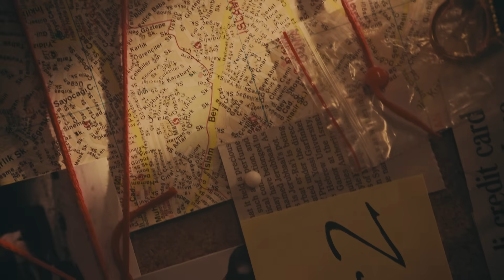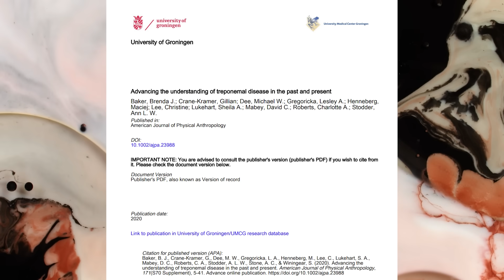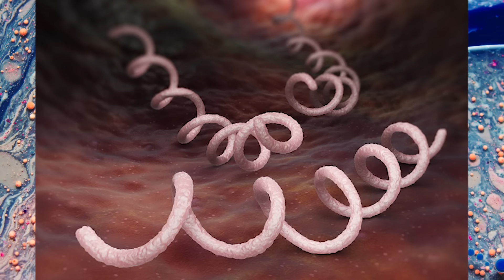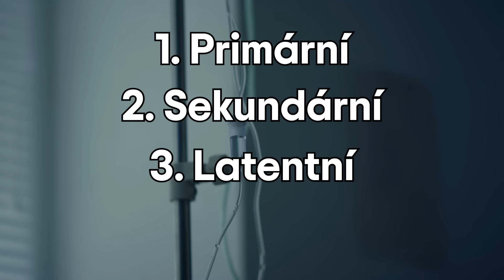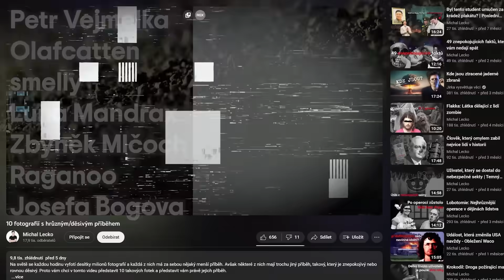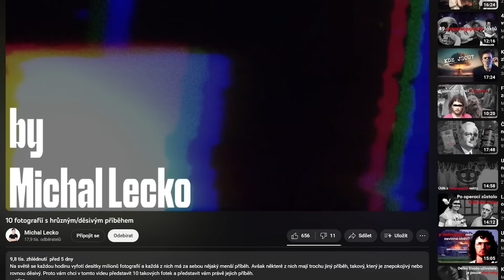Syfilis: zlověstný požírač masa a příčetnosti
Syfilis (dříve francouzská, galská či uherská nemoc) je pohlavně přenosnou infekcí způsobovanou bakterií Treponema pallidum z kmene spirochét. Hlavním způsobem přenosu je styk; během těhotenství nebo při porodu však může být přenesena i z matky na plod. Příznaky a symptomy syfilidy se liší v závislosti na tom, které ze čtyř stádií infekce probíhá - primární, sekundární, latentní a terciární. V tomto videu se povíme vše o této hrůzné nemoci: historii, nákazu, symptomy a mnoho dalších věcí.
Muzika užita:
Yehezkel Raz - RA - Instrumental Version